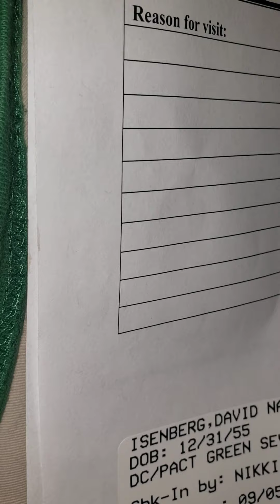Blood, sweat and tears, sans sweat and tears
lab work